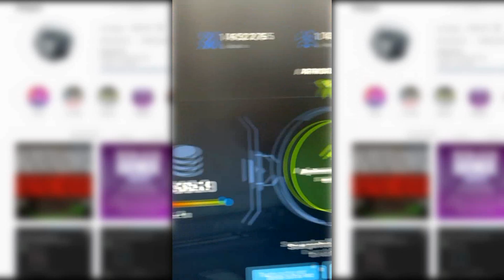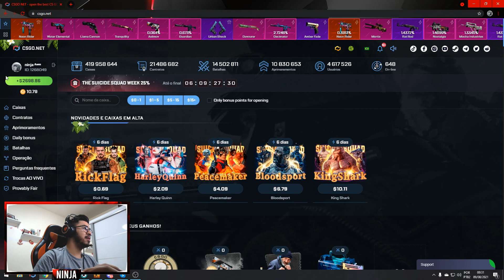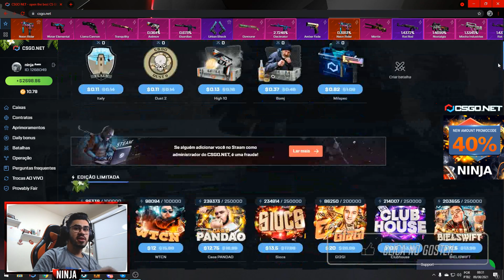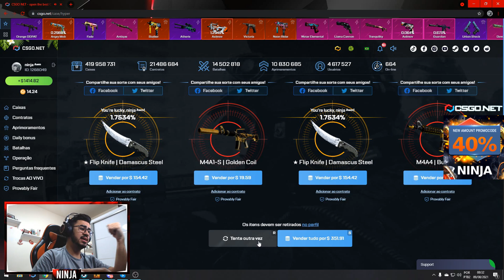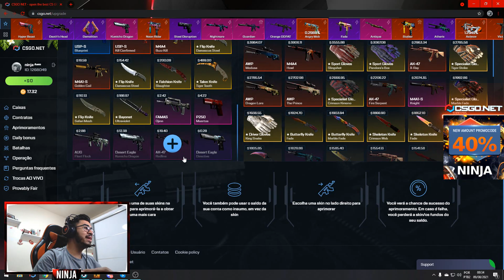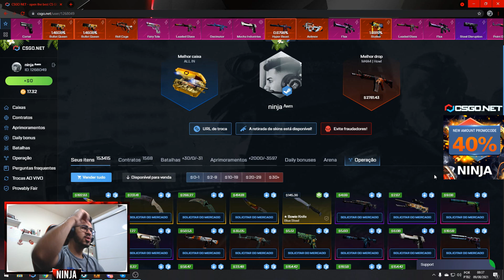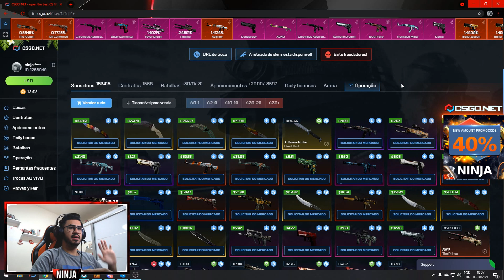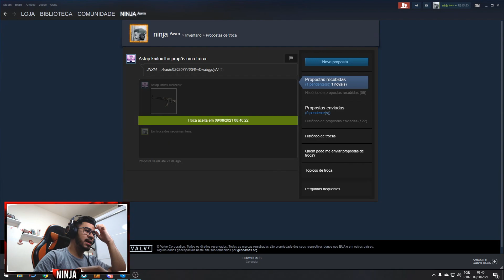mano... DE $500 PARA UMA AWP ''High tier'' DE $2700 NO CSGONET